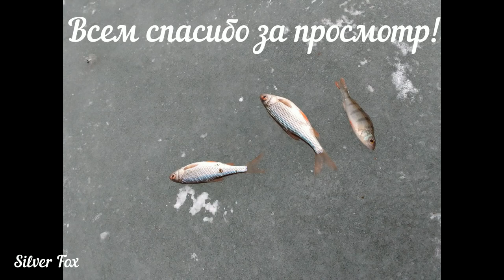Старосырово. Ловим на черта и блесну.Погода жесть...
Постоянная смена погоды даёт о себе знать...То сыпет снег, то светит солнце, неизменным остаётся только ветер, сигьный порывистый ветер который всячески мешает делать проводку...Рыба стоит около лунок но особого интереса к приманкам не показывает...